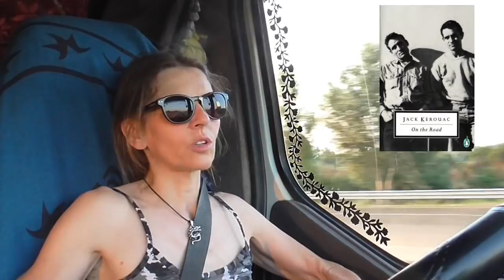On the truck - Vlog del 19 6 2018 - Pensieri a random parte 2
Continuo il viaggio e continuo a parlare, ero in vena di chiacchiere quella sera... spero di non annoiarvi troppo!!
Buona strada e occhiovivo sempre!!!